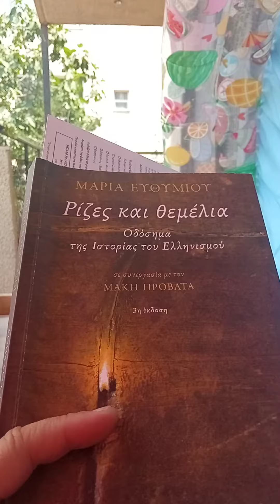δαν=νερό, σταγόνα/γραία του Ωρωπού!!!!